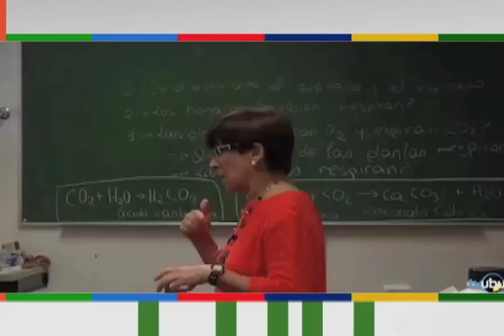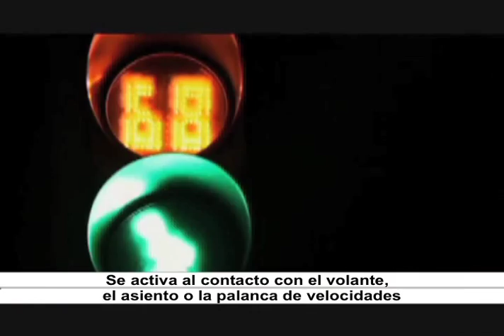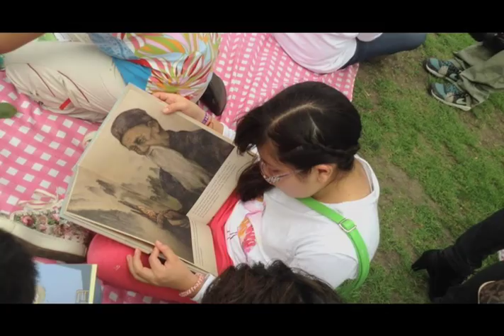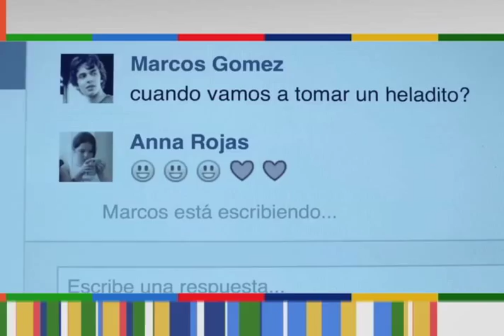Horizonte Iberoamericano 20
Esta es la emisión número veinte de Horizonte Iberoamericano, una producción original del Instituto Latinoamericano de la Comunicación Educativa (ILCE). Horizonte Iberoamericano es un informativo semanal de 15 minutos, con un formato multiventana (internet, televisión, radio, redes sociales), que tiene por objetivo difundir la cultura, educación, ciencia, ecología y tecnología de Iberoamérica, del propio ILCE y del mundo.

Los temas que hoy se abordan son:

- Ventajas de la lactancia materna para el bebé.
- National Geographic promueve la enseñanza del inglés en México.
- En México, estudiantes chiapanecos desarrollan sistema que detecta conductores que han bebido alcohol y bloquea el vehículo.
- ‪Entrevista‬ con Lic. Juan José Salazar, ‪‎Abogado‬ Especialista.
- 29 de Abril, Día Internacional de la Danza.
- ‪‎Reportaje‬ "Una canasta para todos" conmemorando el Día Internacional del ‪‎Libro‬ Infantil y Juvenil.
- Échale un ojo a Horizonte Iberoamericano
- Intensifican “Conéctate Seguro” ante inicio de clases en Paraguay.
- Collage ‪‎Filigrana‬ oaxaqueña, México.